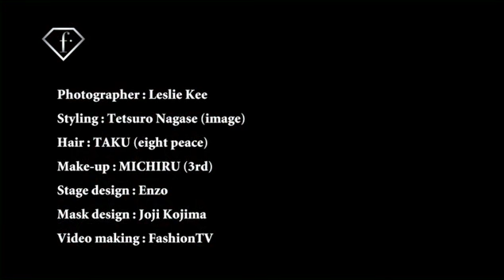Leslie Kee shooting Sawajiri Erika for WWD